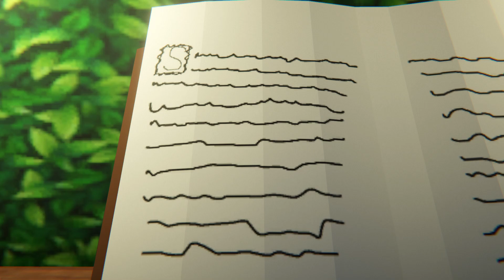Fire Lady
Author Widrolo